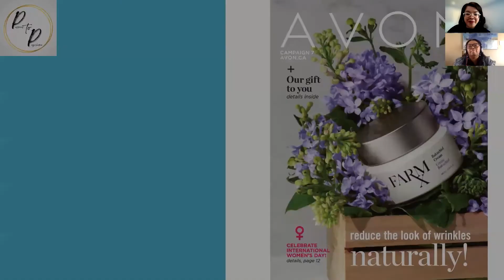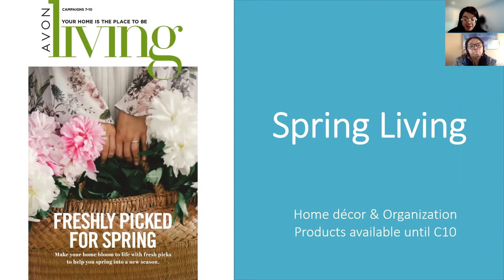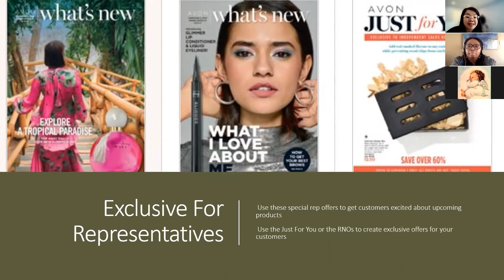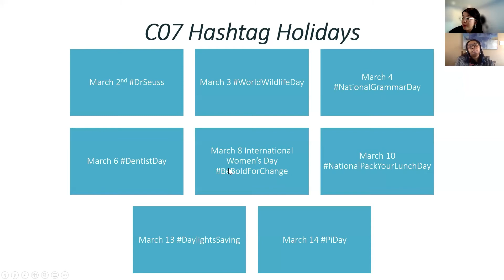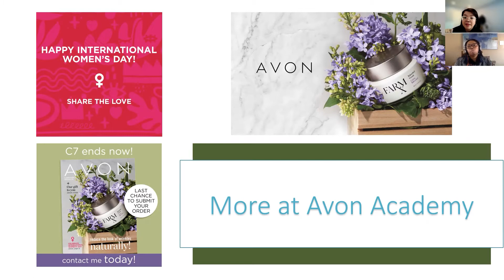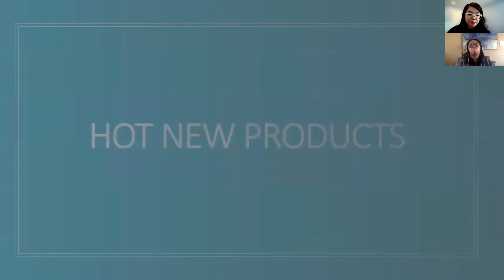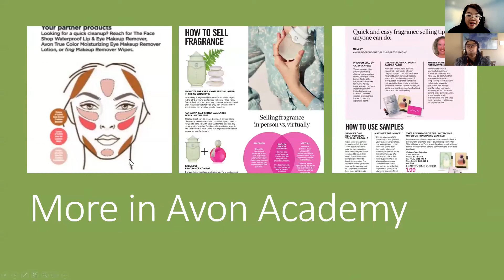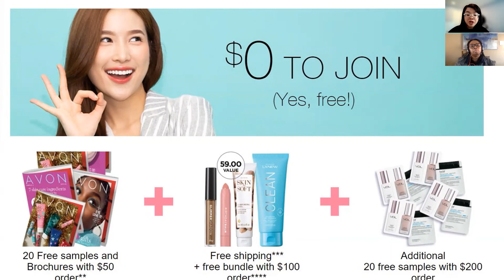C7 Team Avon Earnings Planner | Passions To Paycheque with Jessica Yik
Replay from our team's Campaign 7 Planner.  Purpose of Hashtags, Avon Living and top products to promote.

Start Your Online Avon Business Today then click "Join Avon"

00:00 Intro
01:05  C7 Campaign Planner
03:27 Avon Living
05:25 Alo & Cucina Flyer
07:35 Exclusive Offers for Reps
08:08 Just For You Flyer - Simon Chang
09:25 Official hashtags
09:53 Why Use Hashtags
13:30 Avon Academy Assets
14:31 Hot Avon Offers
19:55 New Avon Products
20:40 Premium Products
22:00 C9 What's New
26:15 Order Closers
26:46 Direct-To-Customer Offers
27:06 Incentives for Reps
27:15 Book your Trainings